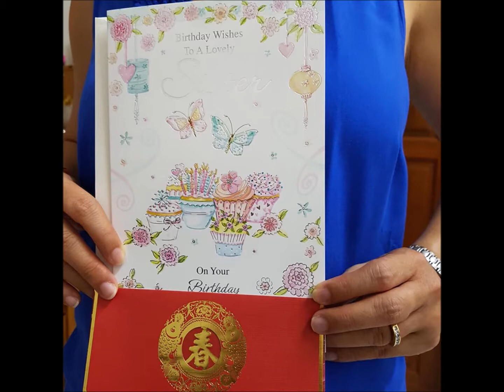Meng Chin Birthday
Wishing our cousin all the happiness in the world.